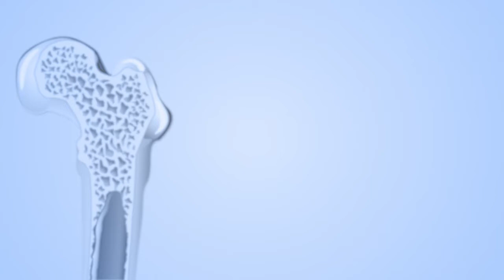What are the leading clinical trials in older patients with AML?